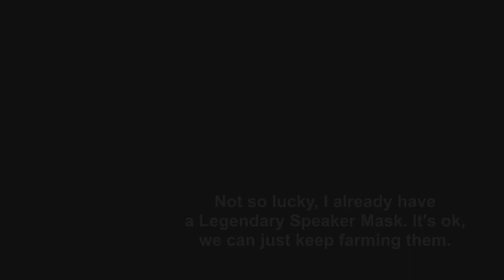Destiny TTK - UNLIMITED HALLOWEEN MASKS | How To Farm HALLOWEEN MASKS & JACKOLYTES | Fast & Easy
In today's video I am showing you guys a fast and easy way to farm unlimited Halloween Masks.
For those like me who are trying to get all the Halloween Masks here is a very nice and simple method of farming them.
Some of you may already know about this stuff but there is a lot of people that don't know as well.

Thank you very much and stay awesome Guardians!